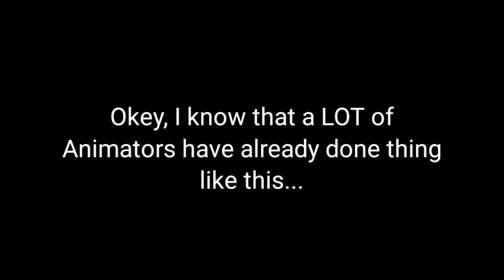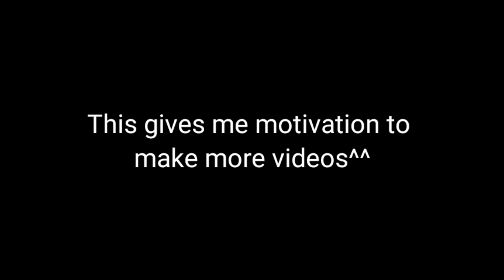[Minecraft] shitposts compilation (#1?...)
Hey guys
Yeah, I'm still alive! The magic exists!
I've been into Minecraft last time so I decided to do something like this. It looks like these "Minecraft Anime" shorts but it's not.
And if this will get 15 likes, I will make the next episode.

 Rus:
Здарова народ
Да, я все еще жива! Магия существует!
Я в последнее время подсела на Майн поэтому я решила сделать что то подобное. Это похоже на те видюшки из серии "Майнкрафт Аниме" но это не так.
И если это видео наберет где то 15 лайков, я сделаю следующий эпизод.
Увидимся в следующий раз!